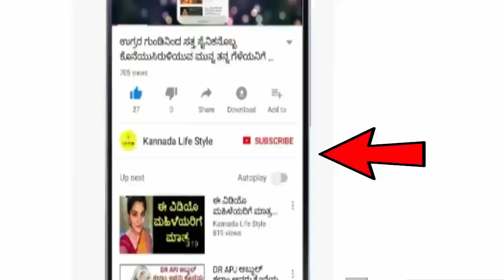ದಿನ ಭವಿಷ್ಯ 27 may 2020 | Daily Horoscope | Dina Bhavishya | Today Astrology in Kannada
Today's Date